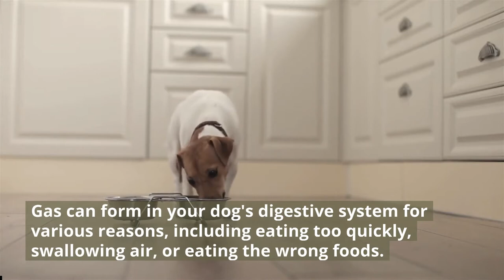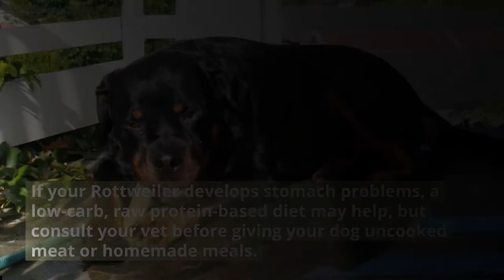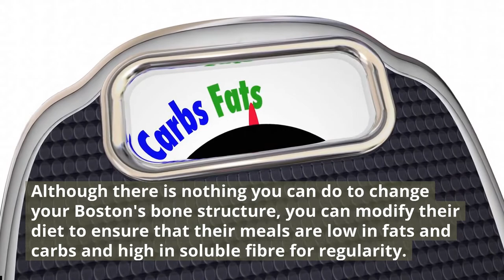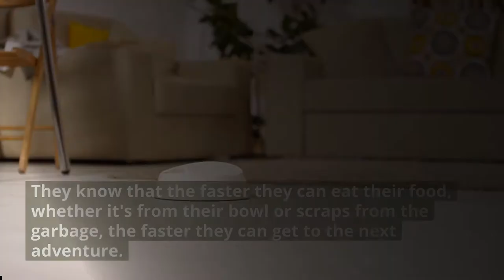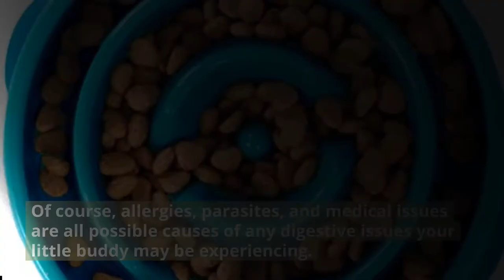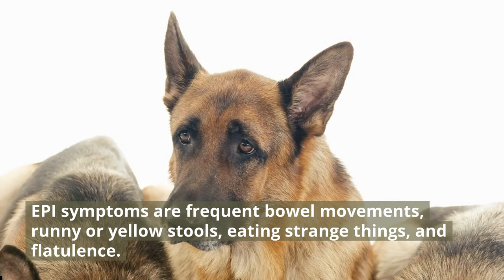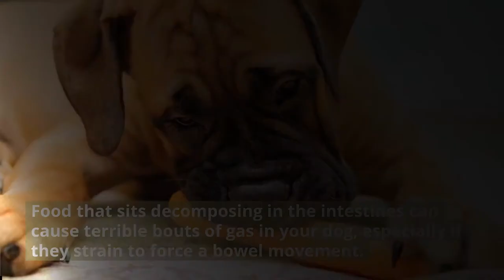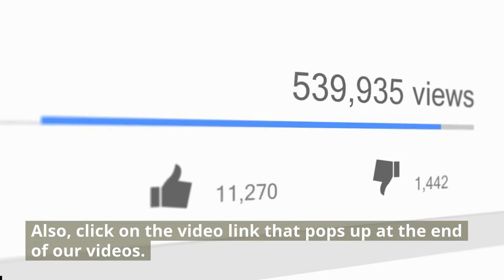TOP 10 DOGS THAT FART THE MOST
A canine fart, like that of humans, is caused by a build-up of gas in the intestine and colon – and the occasional fart is perfectly normal. While your dog's occasional gaseous emission is a normal and unavoidable part of life, excessive gas is not. It can, however, be a significant challenge if your dog is a full-time fart factory. So it will help a great deal if you have an idea of the gassiest dog breeds before adopting one. Today on the channel, we bring you the The top 10 Dogs that fart the most.

⏱️TIMESTAMPS⏱️
1:03 Rottweiler
2:26 Boston terrier
3:18 Beagle
4:22 American pit-bull terrier
5:46 Neapolitan Mastiff
6:59 Yorkshire terrier
7:58 German shepherd
8:58 Bulldog
10:16 Pug
10:55 Boxer